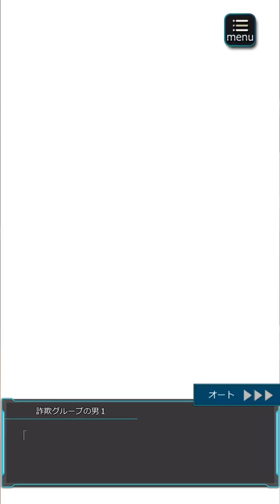六本木ブライダルコレクション!! ハル編 - 六本木サディスティックナイト